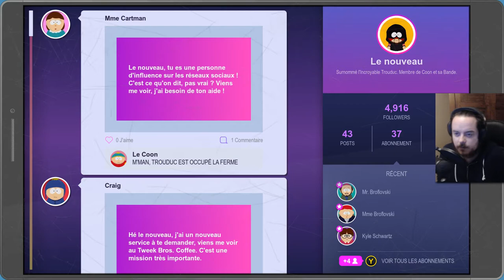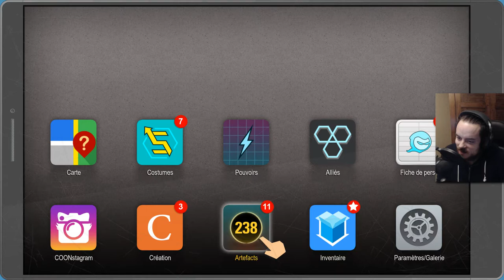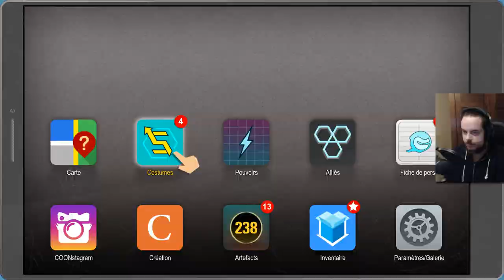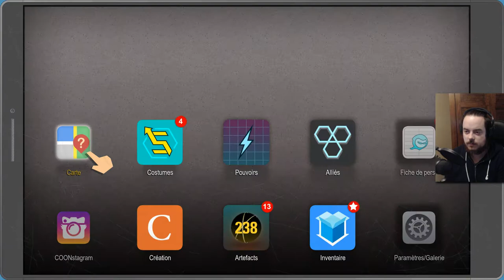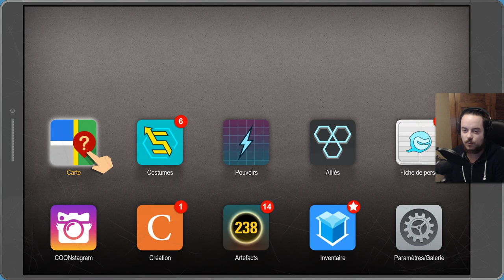[Let's Play] South Park : L'Annale du Destin - Ep. 13 : On me demande de l'aide! [FR]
Parfois, on me force à faire des quêtes pour avancer. Parfois on me demande gentiment avec même une promesse de récompense à la clef! Que demander de plus?